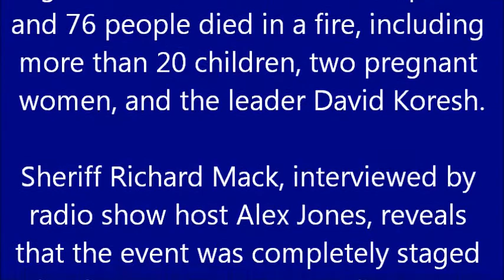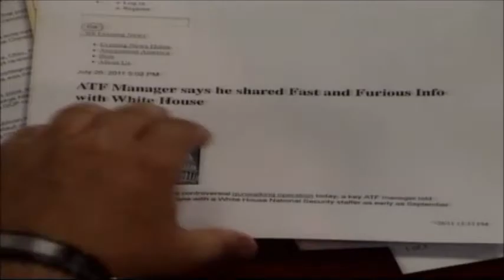Waco, Fast & Furious - More Fed Staged Terrorism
In 1993, near Waco, Texas, the Bureau of Alcohol, Tobacco, Firearms and Explosives (BATFE or ATF) attempted to execute a search warrant at the Branch Davidian ranch.  After a 50 day siege the ATF assaulted the compound and 76 people died in the resulting fire, including more than 20 children, two pregnant women, and the leader David Koresh. Sheriff Richard Mack, interviewed by radio show host Alex Jones, reveals that the event was completely staged by the ATF (now BATFE), the same government entity that has recently been caught and has admitted to running guns into Mexico, which has resulted in the murder of federal agents,  as another false flag to attack the Second Amendment and to institute gun control in America.